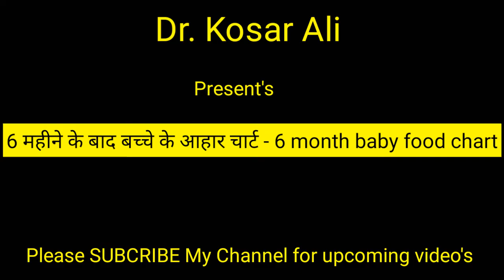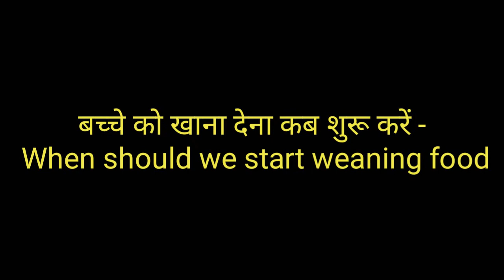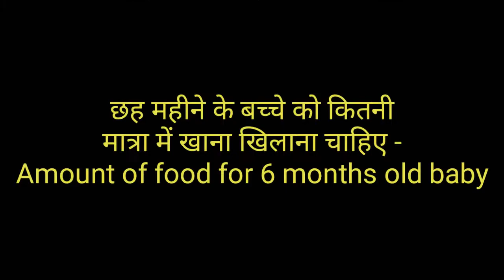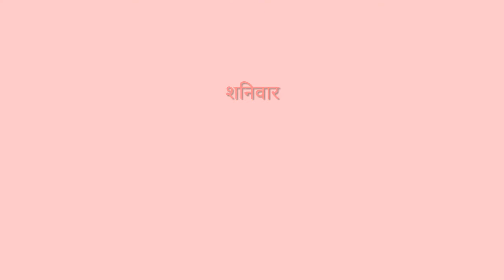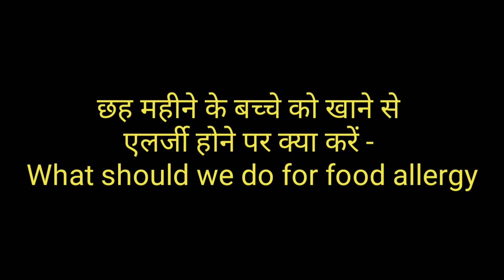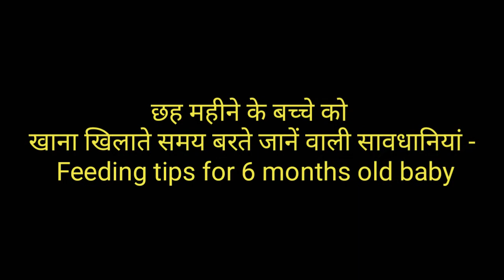6 Mahine Ke baad ke bache kA Diet Chart - Diet chart for 6 months old baby puri Jaankari ..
0:00 introduction
1:55 subcribe
2:29 Video starting
3:44 बच्चे को खाना देना कब शुरू करें - When should we start weaning food
5:11 छह महीने के बच्चे को कितनी मात्रा में खाना खिलाना चाहिए - Amount of food for 6 months old baby
6:40 6 महीने के बाद बच्चे के आहार चार्ट - 6 month baby food chart
11:55 6 महीने के बच्चों को क्या खिलाना चाहिए - Recipe for food options
12:12 सेब का स्टू और प्यूरी
12:32 गाजर की प्यूरी
12:57 चावल का दलिया
13:20 आम की प्यूरी
13:39 केले की प्यूरी
14:10 रागी का दलिया
14:35 मूंग दाल सूप
14:55 छह महीने के बच्चे को खाने से एलर्जी होने पर क्या करें - What should we do for food allergy
15:47 छह महीने के बच्चे को खाना खिलाते समय बरते जानें वाली सावधानियां - Feeding tips for 6 months old baby

6 महीने पूरे होने के बाद सातवें महीने में शिशु को मां के दूध के साथ कुछ ठोस आहार खिलाना भी शुरू किया जाता है। ये कह सकते हैं कि अब बच्‍चे का डाइट चार्ट शुरू होता है क्‍योंकि इससे पहले तो वो बस मां का दूध ही पीता है।

सात महीने का बच्‍चा बैठना सीखता है और इस समय उसके विकास से जुड़ी और भी कई चीजें होती हैं। इस सबके लिए शिशु को भरपूर पोषण की आवश्‍यकता होती है जो उसे मां के दूध के साथ ठोस आहार से मिलता है।

अगर आपका बच्‍चा भी सात महीने का हो गया है तो आ जान लें कि उसे दिनभर क्‍या खाना चाहिए और 7 महीने के शिशु के लिए डाइट चार्ट कैसा होना चाहिए।dr education PLEASE SUBCRIBE LIKE SHARR..